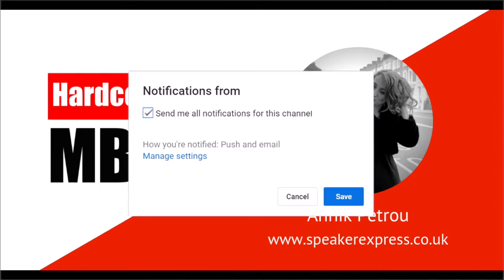Fall in Love with Public Speaking by Annik Petrou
Shownotes:
– Outsourcing to the Philippines done for you

Speaker Express is for anyone who uses public speaking as part of their business growth strategy or to advance their career.

We do public speaking & pitch training so you can develop clarity on communicating your brand and vision to charm your audience or investors. We believe that everyone can overcome nerves and be confident in front of even large audiences. We’ve helped thousands of entrepreneurs to successfully pitch for investment and funding, gain the confidence and clarity to start their own business, speak on TEDx stages, step on front of the dragons at Dragon's Den or land big corporate contracts.

The company was founded 2011 and until August 2017 named after the famous Pony Express mail delivery service in 1860s America, in which young riders risked their lives delivering a message. Today, people face their fears and take a risk to step into the spotlight and deliver their message to the world.

Keen on the programmes we run to get you bullet-proof on stage?